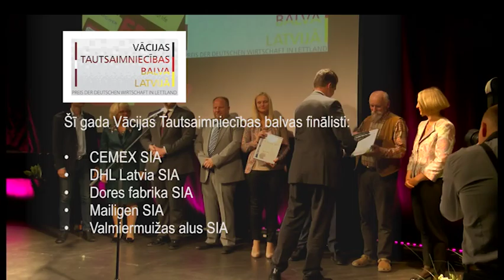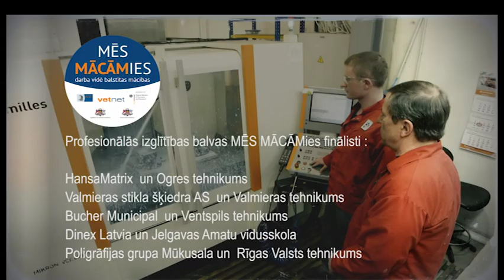VACIESHI SIZHETS LABOTS